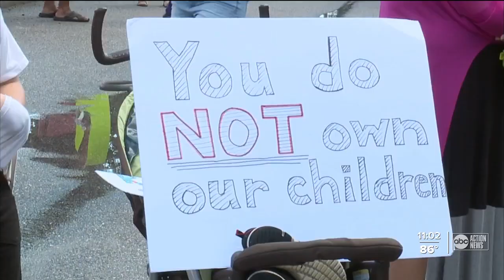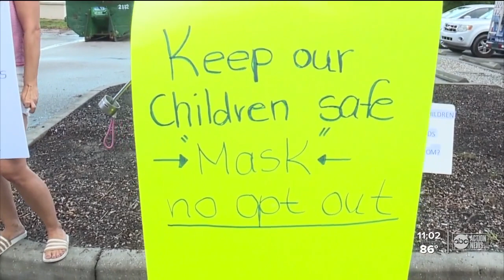Sarasota County School Board passes mask mandate in public schools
The Sarasota County School Board passed a 90-day mandatory mask policy for students.